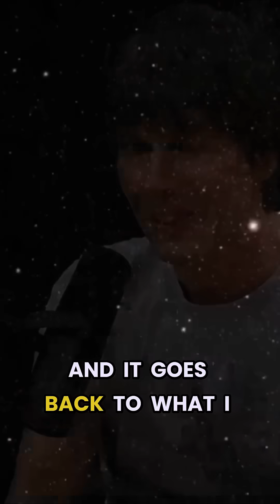🤔Are We Alone in the Galaxy? 🤔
Explore the fascinating possibility that we may be the only civilization in the Milky Way galaxy, and the implications this could have for how we should behave.